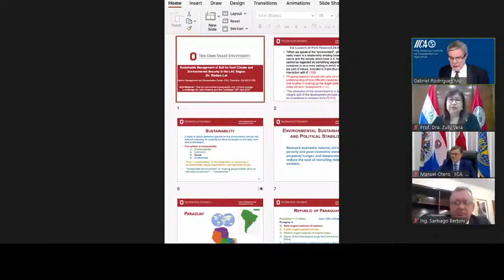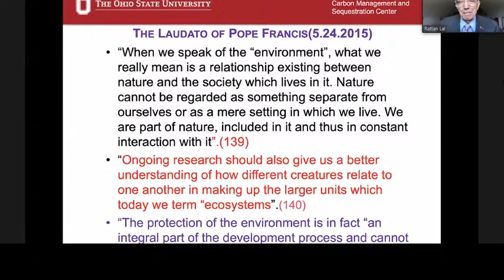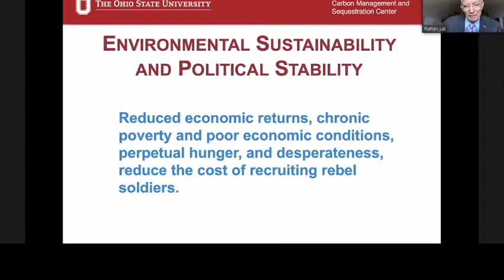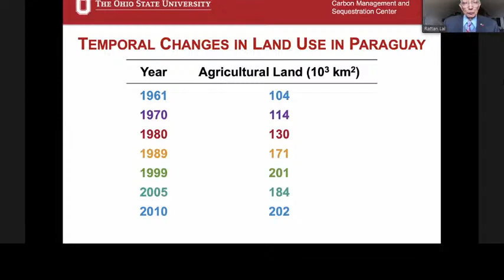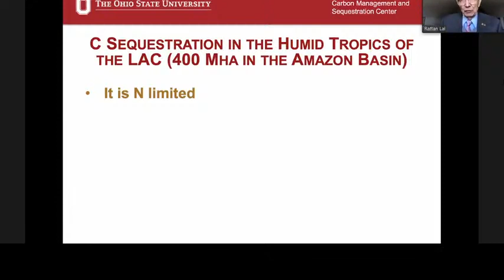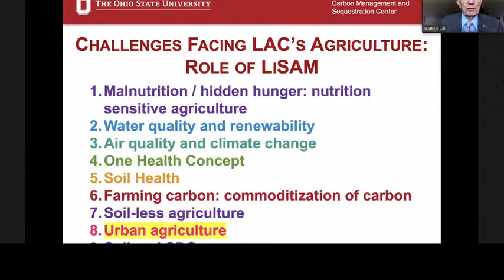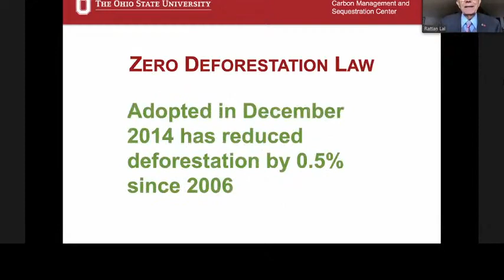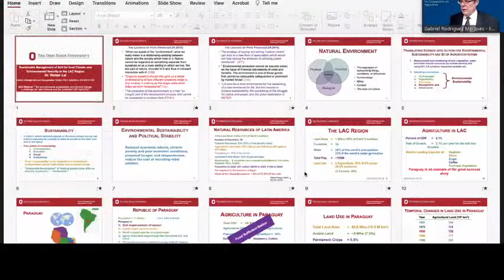Environmental sustainability of soil and climate change: a challenge for LAC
Environmental sustainability of soil and climate change: a challenge for Latin America and the Caribbean.